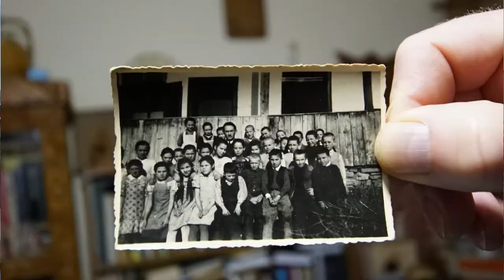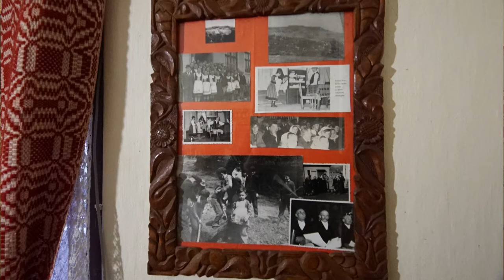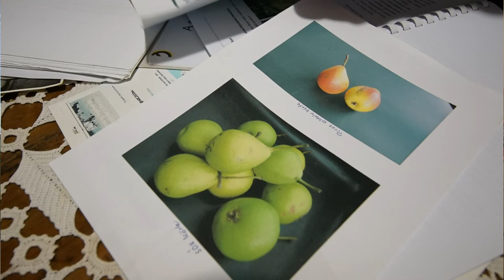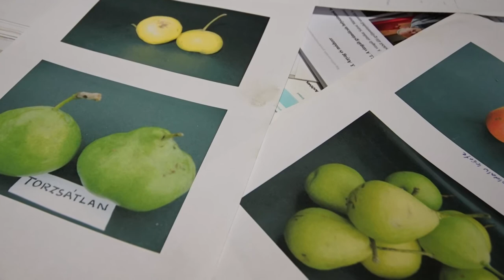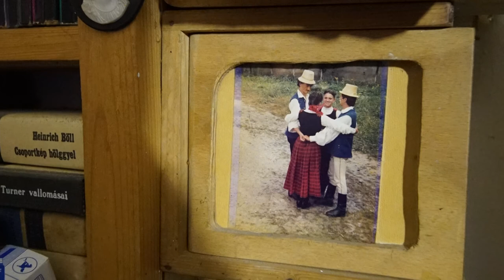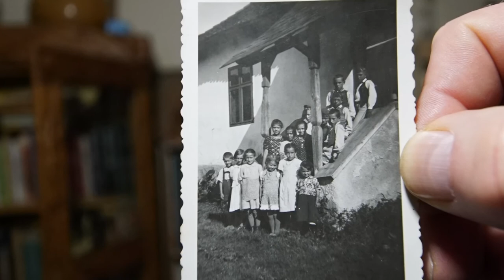Szávai Márton, énlaki nyugalmazott tanító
Életművéért tünteti ki SZÁVAI MÁRTON énlaki nyugalmazott tanítót az Élő Székelyföld Munkacsoport 2017. december 12-én, 17.00 órától a székelyudvarhelyi Művelődési Ház koncerttermében. Isten éltesse Marci bácsit!